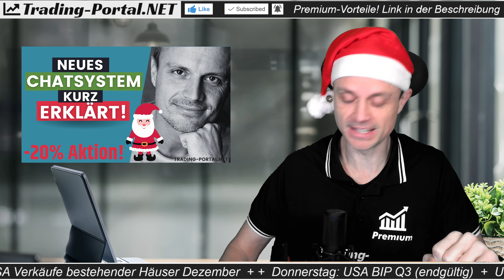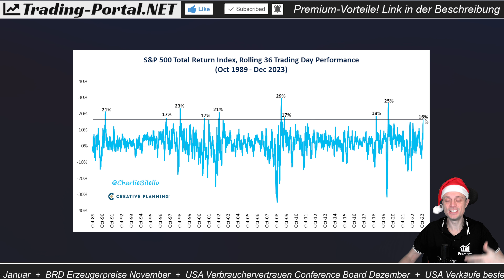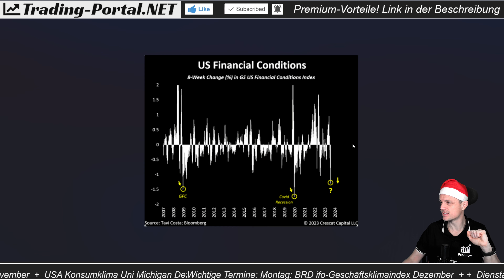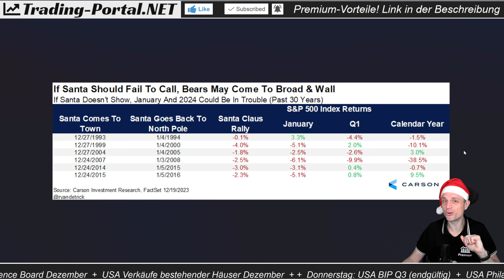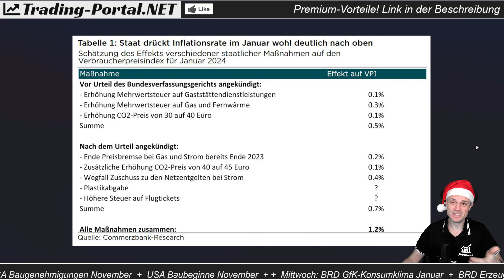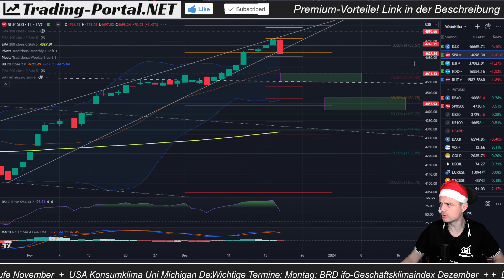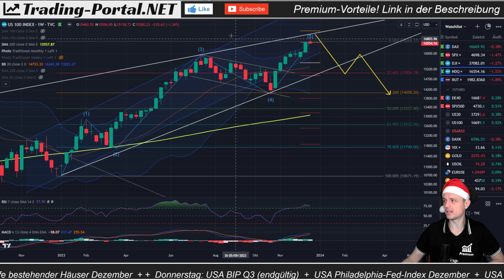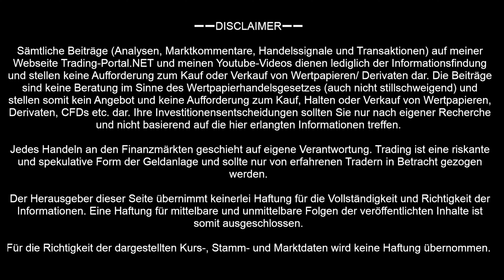🚨 Abverkauf | Ohne Santa droht ein Crash! | DAX, Nasdaq, Dow Jones, S&P500 | Analyse/ Ausblick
Der Weihnachtsfrieden an den Börsen wurde durch einen plötzlichen Abverkauf gestört. Droht nun der Ausfall der Weihnachtsrally? Es wäre ein schlechtes Omen für die Märkte. Alle Infos im Market Briefing.

➖➖ KAPITELMARKEN ➖➖
0:00 Abverkauf, Gewinnserie gerissen
7:40 Kippt das Narrativ?
11:47 Fällt Santa aus?
13:52 Kontraindikationen
16:08 Rückkehr der Inflation, Ende Goldlöckchen
18:40 Termine
19:20 DAX, S&P, Dow, Nasdaq
28:22 Abschluss